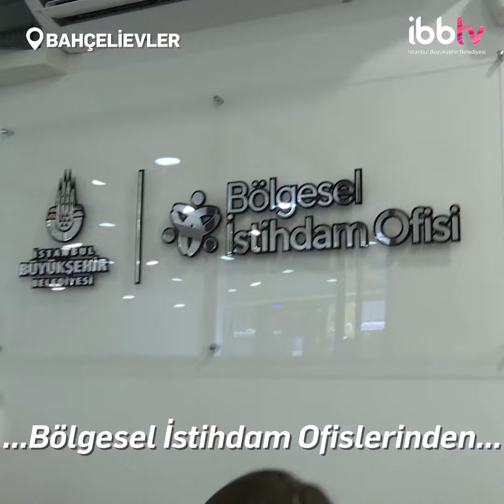Bahçelievler'de Çok Şey Değişti!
Bahçelievler'de çok şey değişti. İstanbul Büyükşehir Belediyesi'nin yaptığı alt yapı çalışmaları, çevre düzenlemelerinin yanı sıra Bölgesel İstihdam Ofisi, Yuvamız İstanbul, Enstitü İstanbul İSMEK eğitim merkezi gibi pek çok önemli hizmet bölge halkı ile buluştu.

Enstitü İstanbul İSMEK Bahçelievler Eğitim Merkezi'nde bulunan Grafik ve Teknik Tasarım, Bilişim Teknolojileri, Mutfak Sanatları ile Muhasebe ve Finans okullarına tüm İstanbulluları bekliyoruz.❤

Bahçelievler'de yer alan okullarımız ile ilgili detaylı bilgiye web sayfamız veya İstanbul Senin uygulamasından ulaşabilirsiniz.